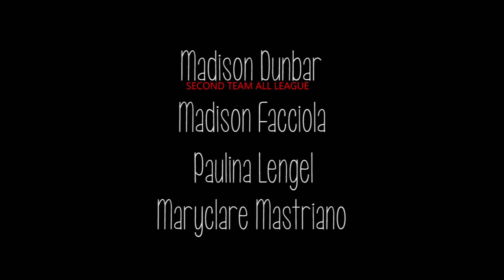Northern Highlands Girls Lacrosse Team Highlight 2012